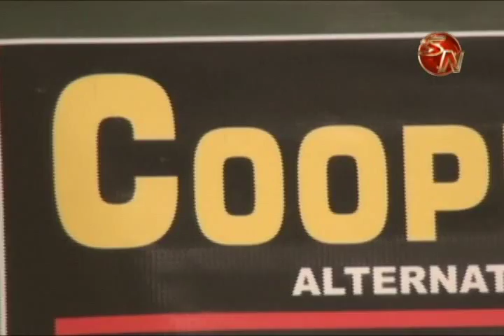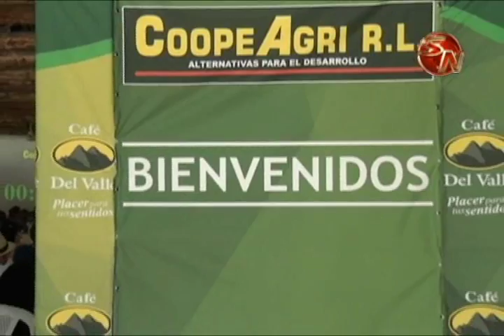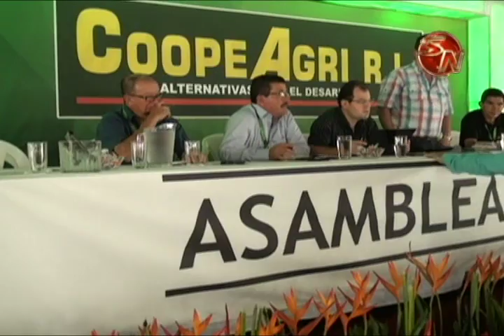DISPUTA ENTRE DIRIGENTES LIMITA A COOPEAGRI A ESTAR EN UNCOOSUR